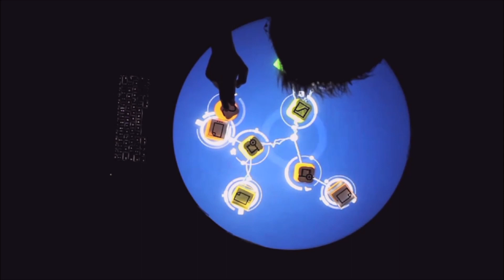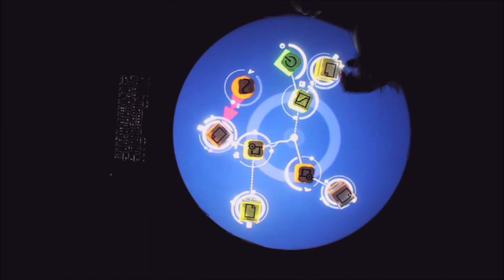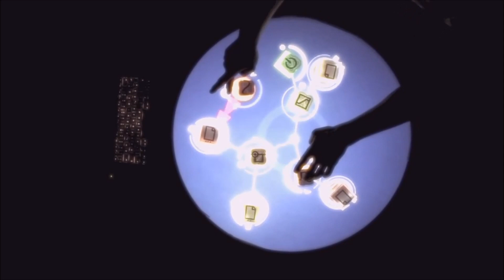h2so4 - Electric Blue Skies